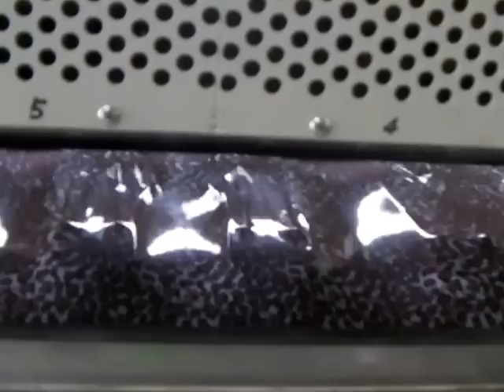3D Heat transfer machine for EVA & PVC SOLE, CLOGS, FLIP-FLOPS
影片版權"力宇實業股份有限公司"
Product: Heat transfer film, Heat transfer machine, PVC film, Ornaments, sheet, thermal, for EVA slipper, PVC, Sandal, flip flops, upper, straps,

Country/Region:Taiwan
Address:NO. 829, SEC 2. CHANG-YUAN RD. CHANG SHA VILL., HUA TNA HSIANG,

EVA, PVC, SOLE, SANDALS, SLIPPERS, CLOGS, FLIP-FLOPS, GARDEN SHOES.
TRANSFER FILM, TRANSFER PAPER, TRANSFER MATERIAL, SHOES MATERIAL,
STRAPS...